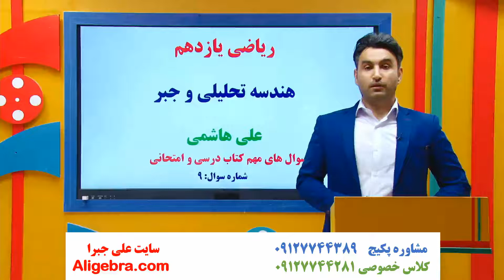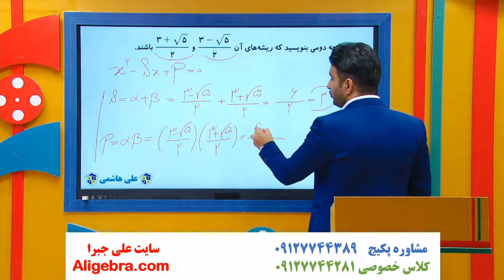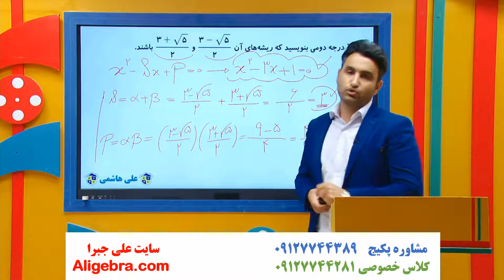نمونه سوال ریاضی یازدهم تجربی علی هاشمی فصل اول پاسخ تمرین 9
در این فیلم، نمونه سوال ریاضی یازدهم تجربی علی هاشمی فصل اول پاسخ تمرین 9 را خواهید دید.

این ویدیو از پکیج حل نمونه سوال امتحانی فصل اول ریاضی یازدهم تجربی (ریاضی 2) سایت علی جبرا انتخاب شده است.

برای دانلود فیلم های (نمونه سوال و حل تمرین) فصل هندسه تحلیلی و جبر و معادله ریاضی یازدهم تجربی در سایت علی جبرا بر روی لینک زیر کلیک کنید.